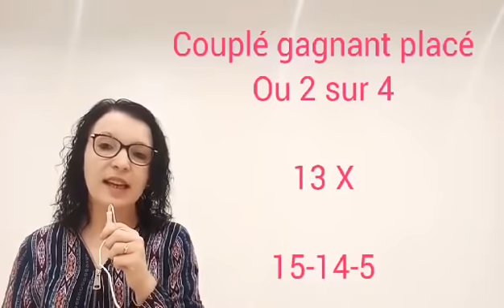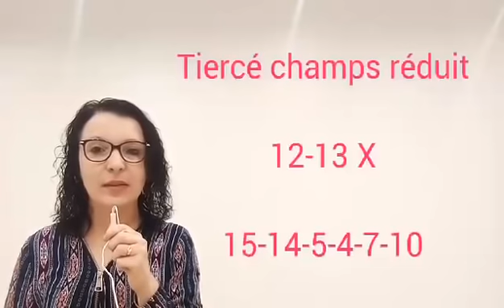PRONOSTIC PMU QUINTE + DIMANCHE 19 DECEMBRE A VINCENNES REUNION 1 COURSE 4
Pronostic quinté + 19/12/2021
A Vincennes
Réunion 1 Course 4
15 Partants
2700 M
L'attelé

Sélection, cheval de coup cœur, bases, simple gagnant placé, la surprise, couplé gagnant placé ou 2 sur 4, tiercé champ réduit, quinté, multi en 7 chevaux, 2 sur 4 et mon regret
Bon pronostic
A demain